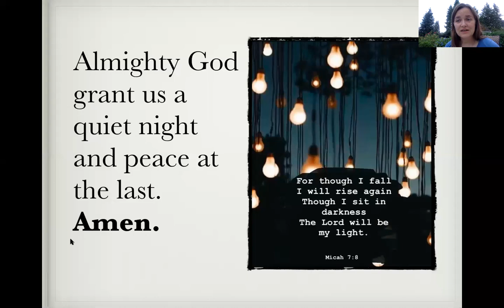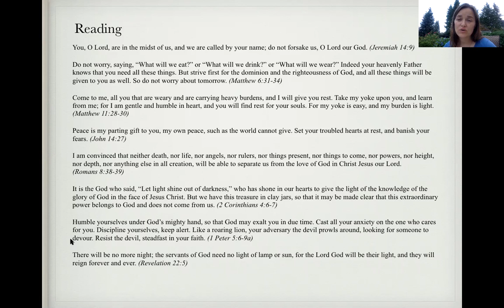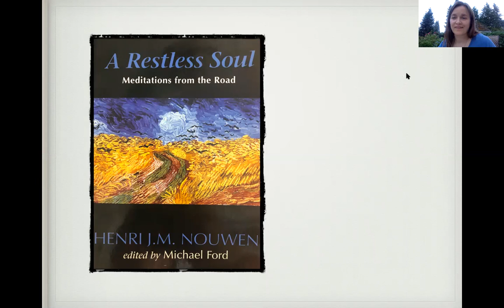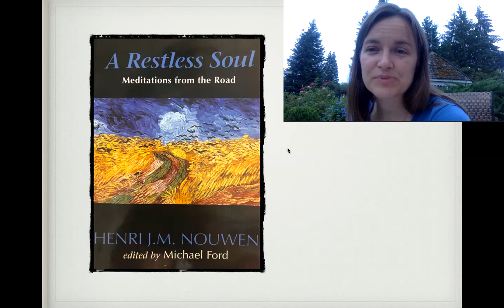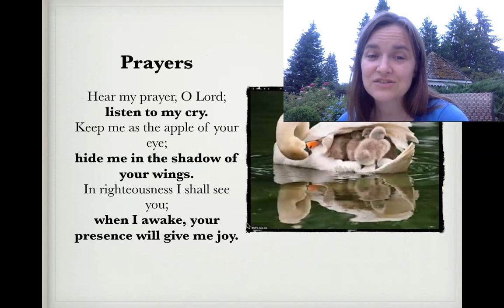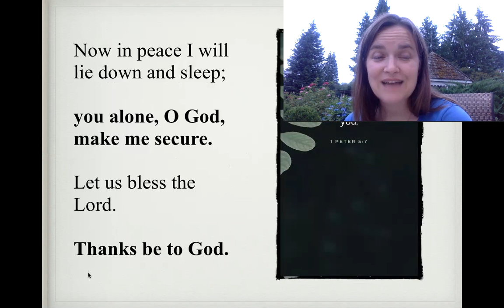Creator Devotion August 19 evening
Restless Souls and waiting for the realization of a promise.

Beautiful Savior played by Dani